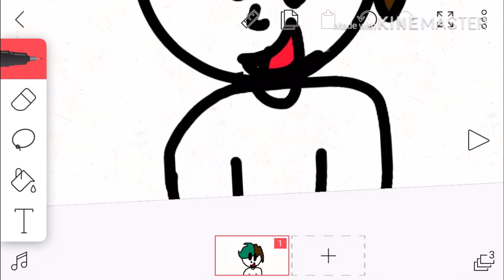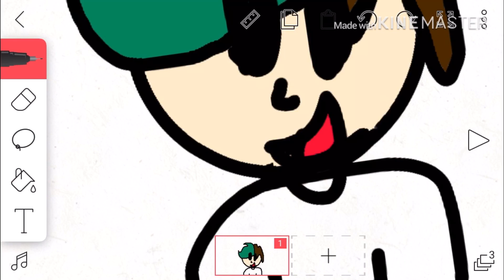Speedpaint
I used a new stylist so the drawing is a bit different